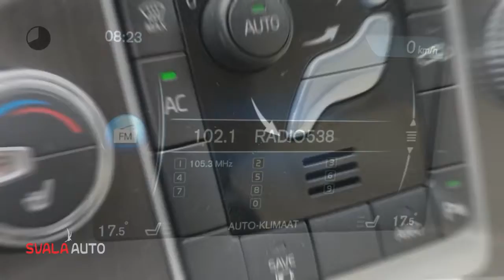Volvo V60 D6 Plug-In Hybrid 283pk AWD Summum